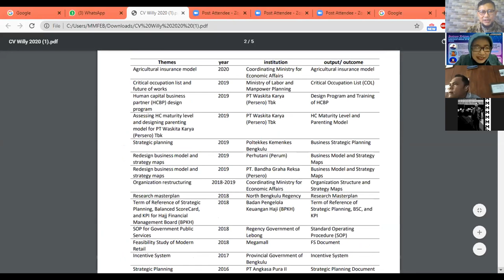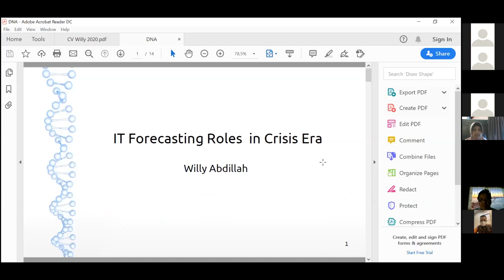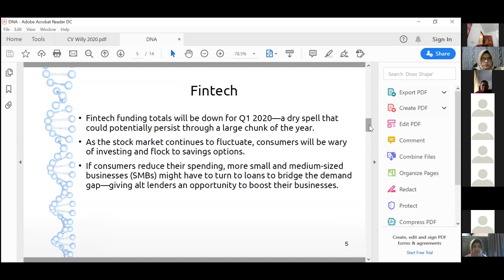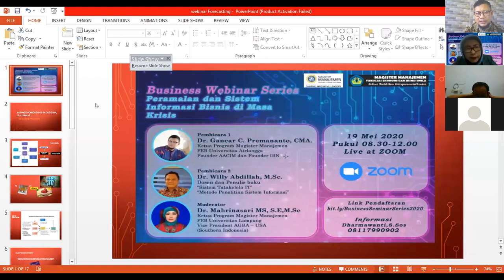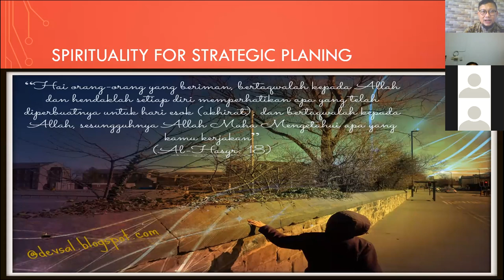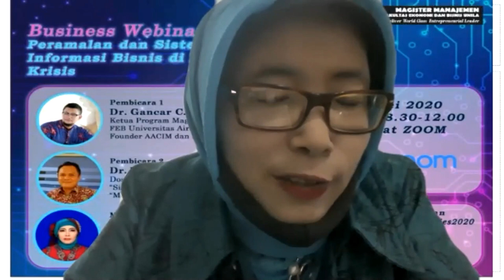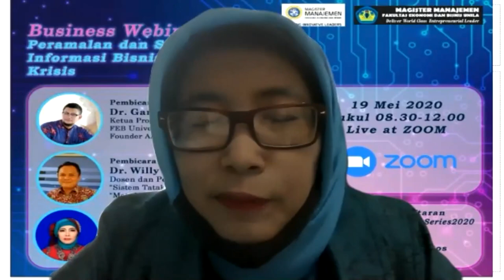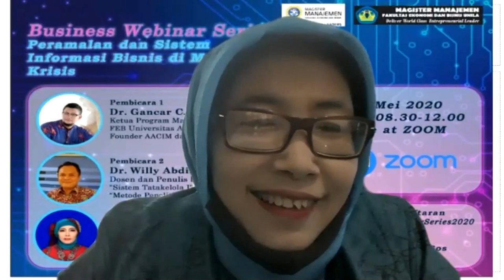Business Webinar Series #1: Peramalan & Sistem Informasi di Masa Krisis: Masihkan perlu?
Kerja sama Webinar antara MM FEB Unair dan MM FEB Unila, sebagai awal kerja sama berkelanjutan antar anggota APMMI dan ABEST21